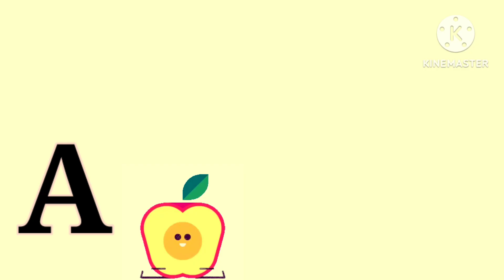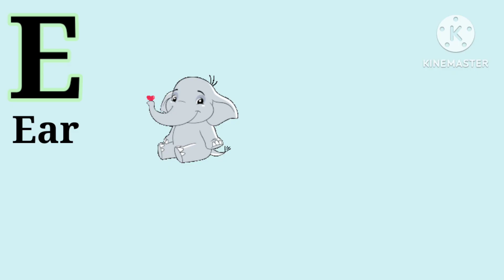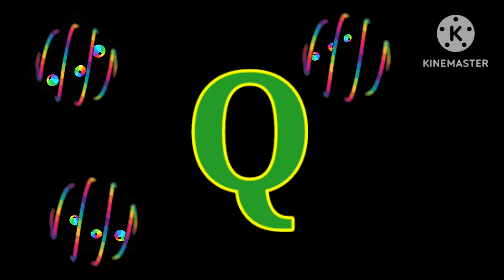abcd, a for apple b for ball c for cat, alphabets, abcde, phonics song, अ से अनार, english varnamala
Your query

nursery rhymes,
 a for apple a for apple abcdefg English, alphabet abcd cartoon a for apple,
 alphabet songs a for apple,
 song,
 abc songs for children abcd,
 kabutar,
b for badka,
 apple a se anar aa se aam,
a for apple b for ball abcd a for apple wala a b c d e f g abcd varnamala,
 k se kabutar Alphabet,
 songs for children abc,

abc

Learn alphabet

Colours name

Abc rhymes

Hindi varnamala

Moral stories

Animals name

Kids vocabulary

Learn numbers

Nursery rhymes in English,Piosenki dla dzieci po angielsku, canciones en inglés para niños,เพลงภาษาอังกฤษสำหรับเด็ก, Comptines en anglais,Kinderlieder in Englisch, Lagu-lagu anak berbahasa Inggeris, Musik Untuk Anak,Engelse kinderliedjes, Músicas em inglês para crianças, Gyerekzene, barnvisorna på engelska, 英文兒歌, Písničky v angličtině, أناشيد أطفال باللغة الإنجليزية, अंग्रेजी में नर्सरी कविताएं, Barnerim på engelsk, Canzoni per bambini in inglese.bhiv c